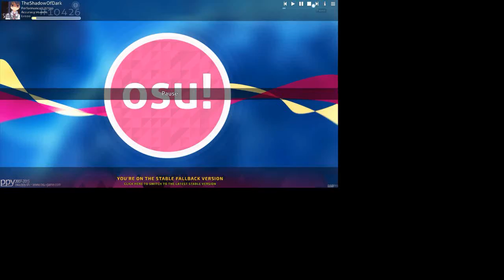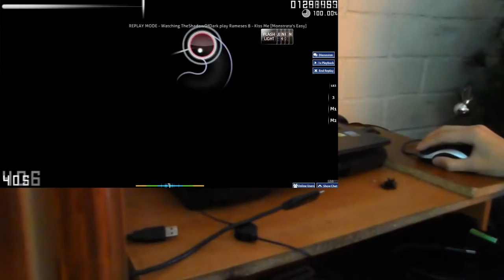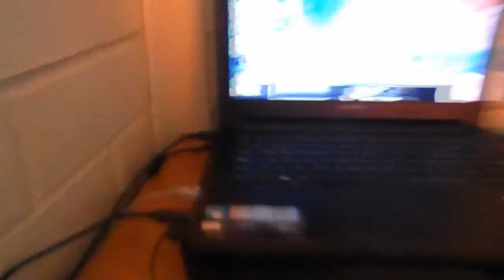Rameses B - Kiss Me [Monstrata's Easy]+HDHRDTFLSD #1 LivePlay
15 minutes memorization +
3 attemps to S +
15-20 attemps to SS c:

I love this song!, so I did xP